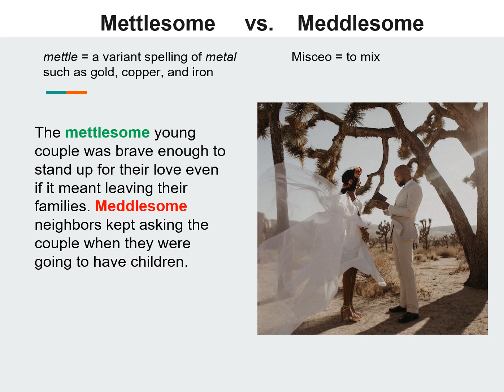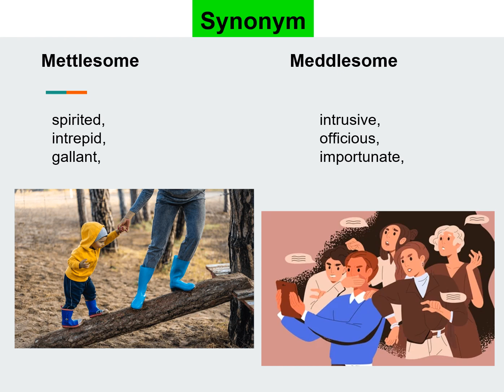Mettlesome, Meddlesome, gre word of the day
Mettlesome: describes a person or animal that is both spirited and brave
- For its raid on Bin Laden’s compound in Abbottabad, Seal Team Six has become, for many Americans, the embodiment of mettle.

Meddlesome: tending to interfere in other people’s affairs
- The newlywed’s meddlesome mother was always involved in his affairs.

- The mettlesome young couple was brave enough to stand up for their love even if it meant leaving their families. Meddlesome neighbors kept asking the couple when they were going to have children.

- Because of her mettlesome nature, the princess always found herself in a meddlesome situation that would test her patience and bravery

spirited,
intrepid,
gallant,
intrusive,
officious,
importunate,